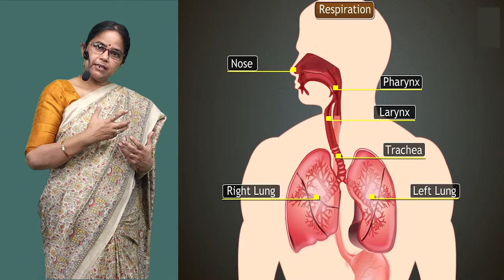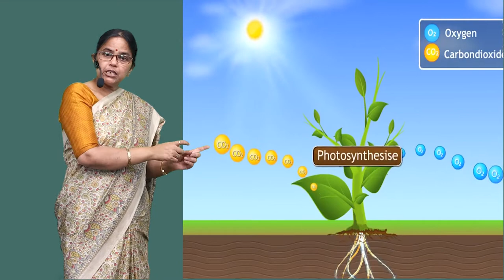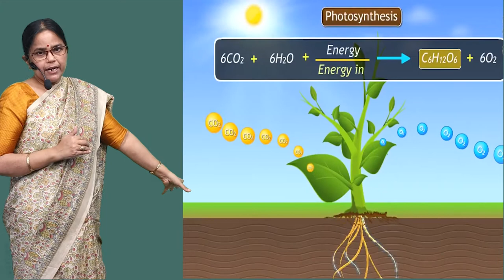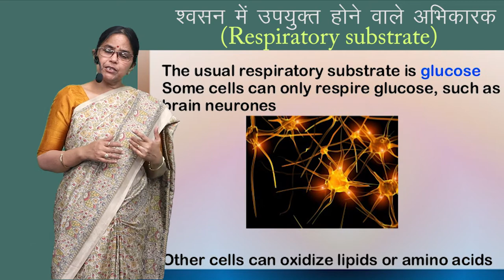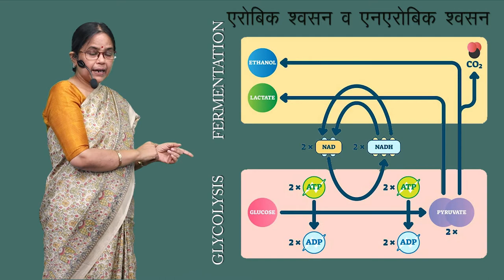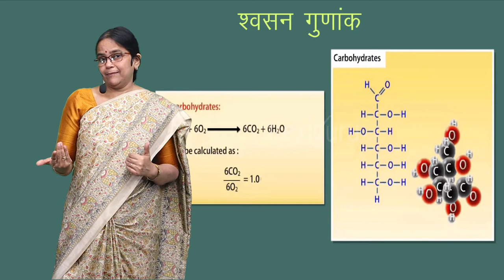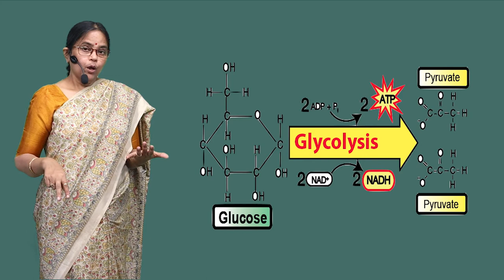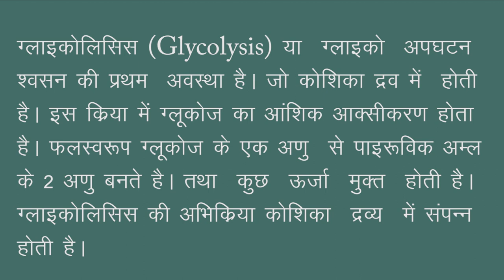CLASS 11th BIOLOGY | CHAPTER 14 | RESPIRATION IN PLANT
CLASS 11th BIOLOGY | CHAPTER 14 | RESPIRATION IN PLANT | 1